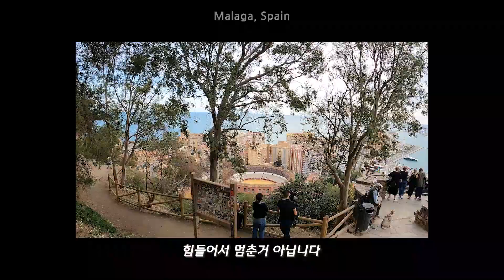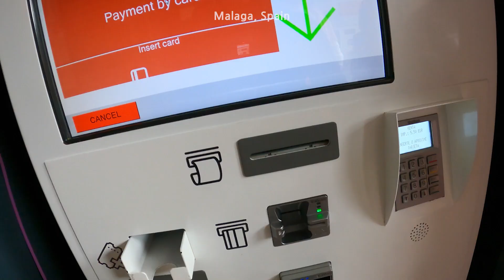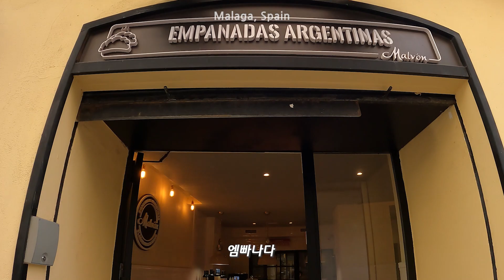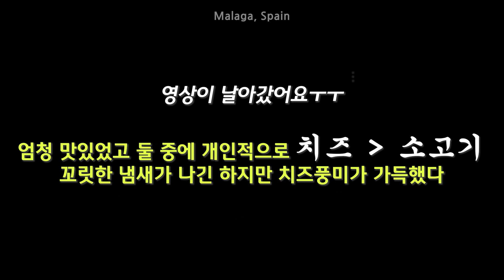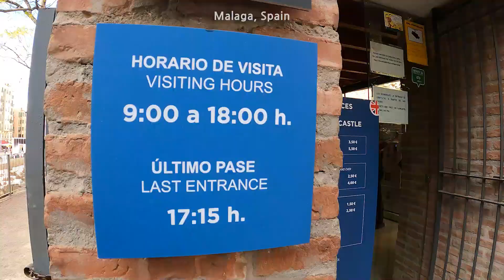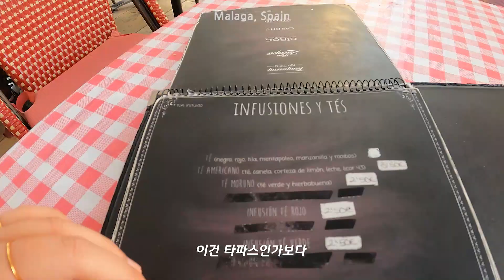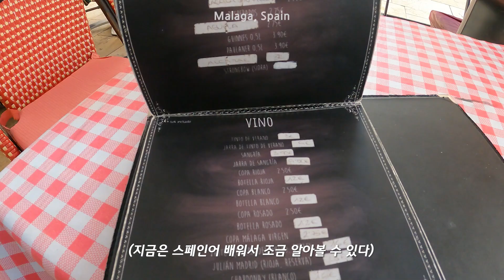🇪🇦생각보다 추운 스페인남부 말라가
유럽 최남단의 도시이자, 지중해 연안 도시 '말라가'에서 하루!

말라가 VAMOS!

촬영 : GOPRO 9, 갤럭시 노트10
편집 : 프리미어프로2023